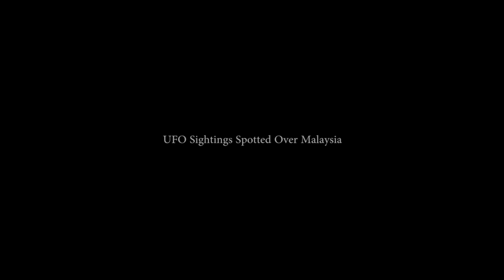Best UFO Sightings 2017 | Real UFO Spotted Over Malaysia | The Most Incredible UFO | UFO Sighting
UFO, the mysterious moving object that appears in the sky occasionally is claimed to have no orthodox scientific explanation regarding its existence. As per the prevailing belief they are flying saucer and the same can be a monster spaceships carrying real extraterrestrials through clouds. Nowadays, UFO sighting has been a matter of amusement rather than a concern, even though there are ample evidences about their scary appearance. However, in postmodern culture, where Alien Videos are common, the movement of UFO needs to be taken as a serious matter. The appearance of flying saucer and their real images caught on tape is a proof of Alien life and the same has ignited the curiosity of NASA. They are in a set out to find out the hidden secrets of the extraterrestrials in the Universe.
Unidentified Flying Objects are reported to have often observed by air force personnel in military during their preparation for encounters. They used to mistake these flying objects as the consequence of the conspiracy of their rival groups. Some of the latest UFO incidents are caught on video camera by these daredevils, and their video footage has generated a big question mark in front of science.
In our Alien Planet Youtube channel, we have done our best to present the UFO related footage in a splendid manner. In that, you can view the real scary stories of UFO objects and enjoy yourself by leaving back a thought in your mind.